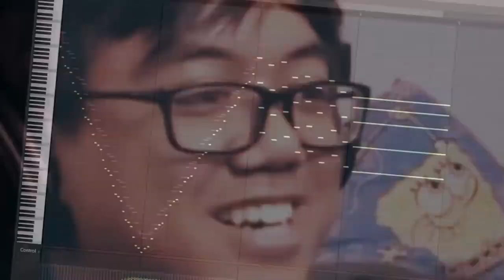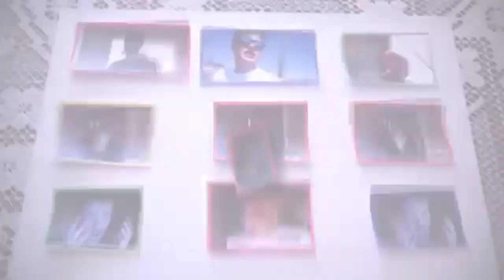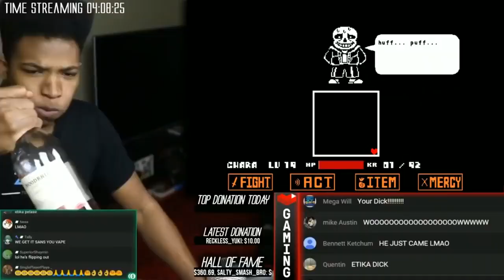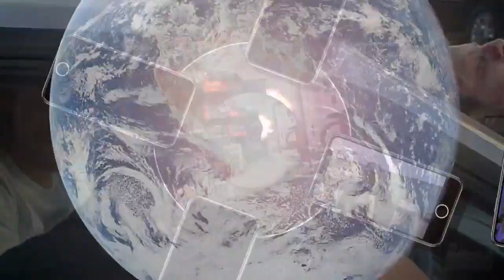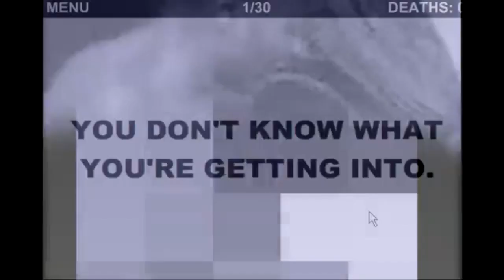ytpmv 2018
THanks for a very decent 2018
keep making vids

**Apologies if I left any videos out. I had no internet except for cell service from May-August, so i probably just never saw it because of that
**MAGFEST: if you're going PLEASE hit me up! I would love to meet all of you.